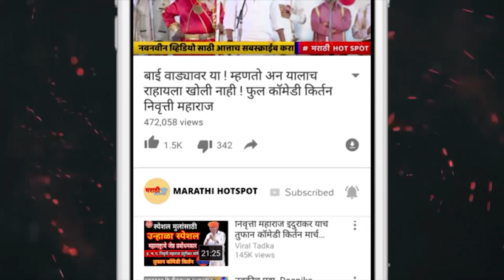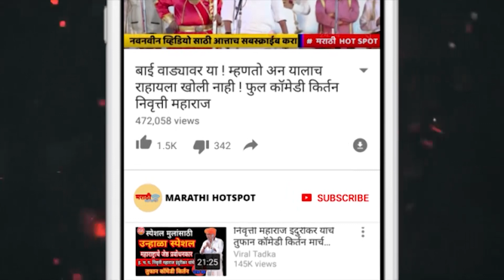मला जाऊ द्या न घरी | आता वाजलेत बारा | सत्यपाल महाराज यांचे खडे बोल Satyapaal Maharaj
टिप...